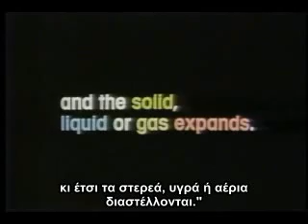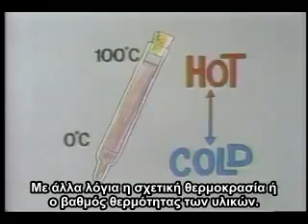ΜΕΤΡΩΝΤΑΣ ΤΗ ΘΕΡΜΟΚΡΑΣΙΑ (Eureka! Episode 20 - Greek Subs)